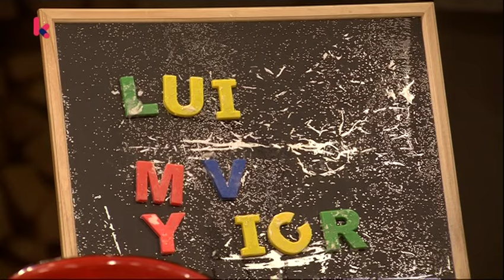Ketnet De Oude Taart met Bo en moeke